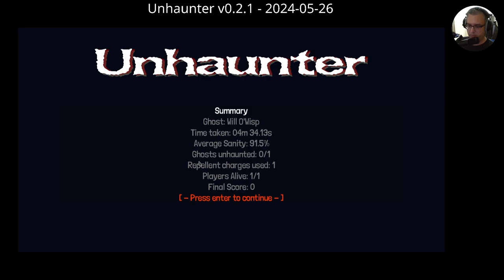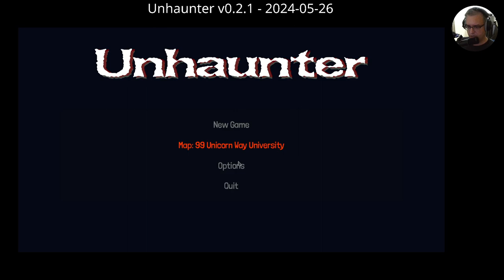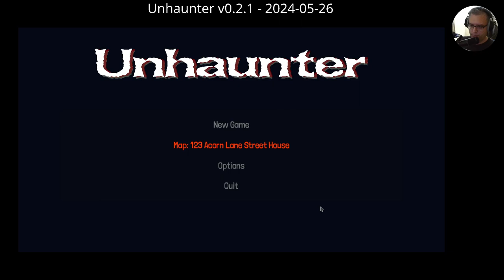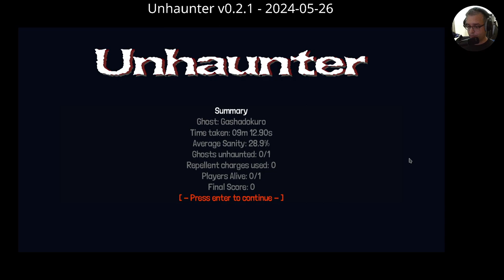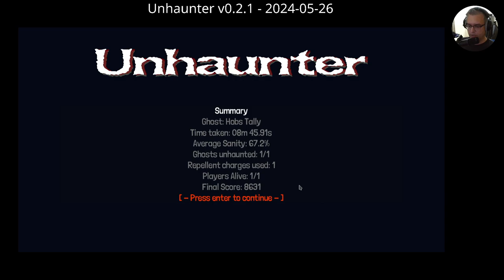Unhaunter Demo - Release v0.2.1 - 2024-05-26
I am developing Unhaunter a FOSS game made in Rust and Bevy.

In this video I present the new features for this release and the overall game how it works.

All assets, sounds and music are created by me.

WASM demo that runs in browser (Google Chrome recommended) (It might stutter, building the game for your platform is recommended)